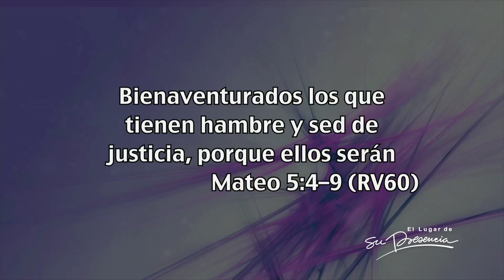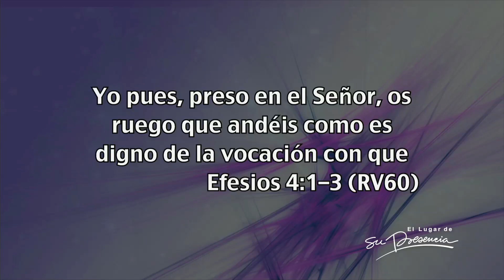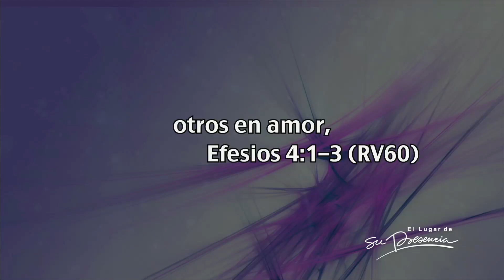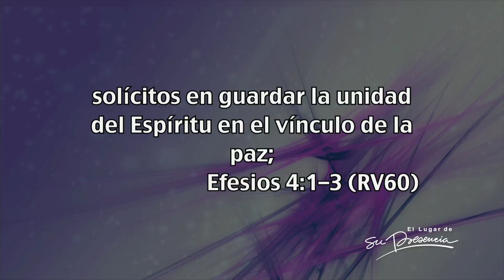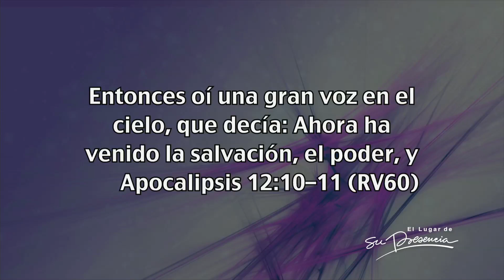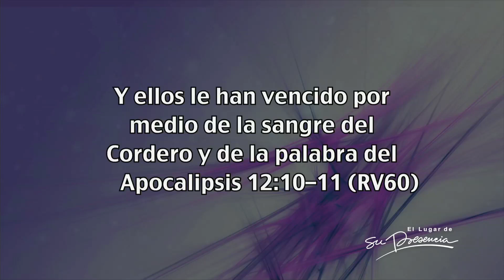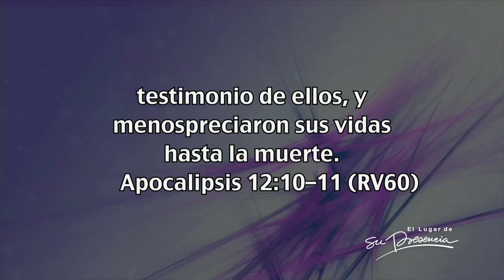Sanidad de toda la familia - Rey Matos - 30 Junio 2013 - 4/8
Serie: El matrimonio - Predicación 4
Yo me casé siendo pastor y decidí perdonar a mi padre de todo corazón por todo lo que me había hecho, pero lo que yo juré que nunca haría que es imitar el comportamiento de mi papá, para vergüenza mía, siendo cristiano y pastor comencé a maltratar a mi esposa.
Yo oraba a Dios porque yo quería comportarme bien en casa, pero no era consistente en mi buen comportamiento. Después de orar el Espíritu Santo me rebeló que había mucho dolor en mi corazón que no tenía nada que ver con mi esposa, pero ella era la que pagaba los platos rotos.
"Bienaventurados los que lloran, porque ellos recibirán consolación. Bienaventurados los mansos, porque ellos recibirán la tierra por heredad. Bienaventurados los que tienen hambre y sed de justicia, porque ellos serán saciados. Bienaventurados los misericordiosos, porque ellos alcanzarán misericordia. Bienaventurados los de limpio corazón, porque ellos verán a Dios. Bienaventurados los pacificadores, porque ellos serán llamados hijos de Dios." Mateo5:4-9
"Yo pues, preso en el Señor, os ruego que andéis como es digno de la vocación con que fuisteis llamados, con toda humildad y mansedumbre, soportándoos con paciencia los unos a los otros en amor, solícitos en guardar la unidad del Espíritu en el vínculo de la paz." Efesios4:1-3
Para poder vivir a la altura del llamado que hemos recibido tenemos que soportar a los que nos hacen la vida de cuadritos. Cuando no soportamos con paciencia y con amor quiere decir que nuestro corazón no está limpio.

Predicación del 30 Junio de 2013 en el Auditorio de la Iglesia El Lugar de Su Presencia - Bogotá - Colombia por el  Rey Matos.